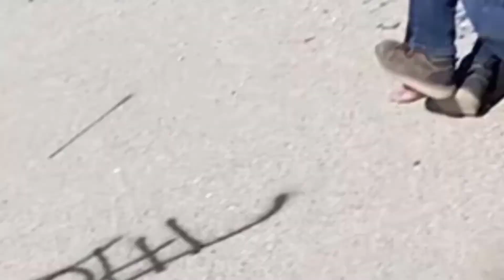Kool Kids Klub: 2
Hey gaymers
Welcome back to KOOL KIDS KLUB...TWO!!!
After escaping the cops, Skater Jake and Surfer Chris contemplate some stuff.
Today we had a special guest star Parkour Pete. Who helped us show you guys how to be kool kids! Things went south, and John Clint appeared out of nowhere!!!

Songs:
Plug walk instrumental
What the Fuck
Pendulum: Slam
Shadow Lady
Luka Pitstop